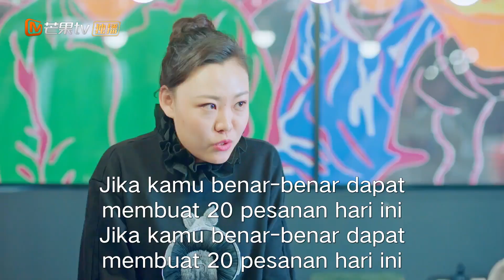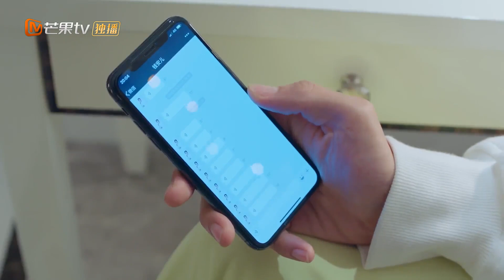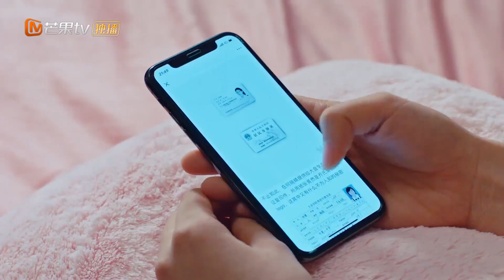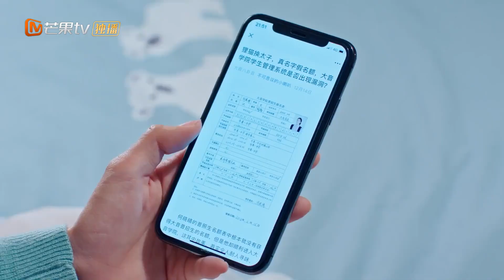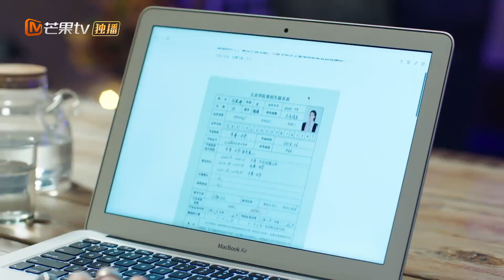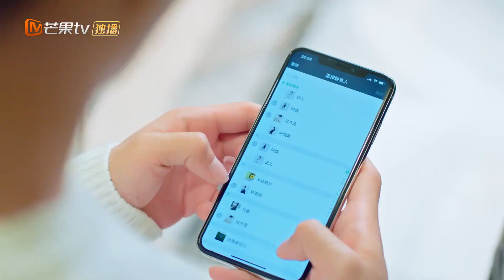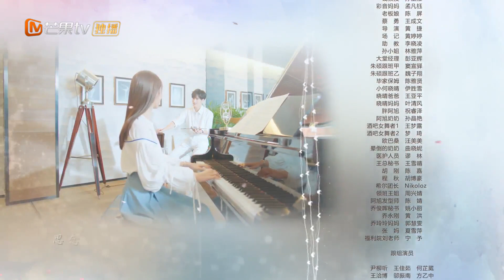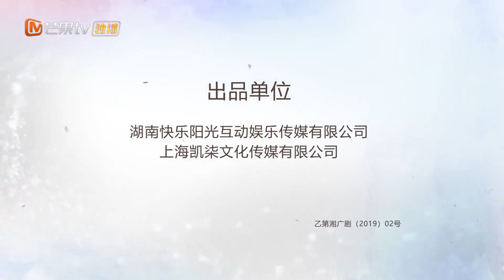Rules of Zoovenia | EP18 | Qian An'er kalah dalam permainan | MangoTV Indonesia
【Synopysis】
He Xiao Qing telah membantu di pusat kesejahteraan masyarakat sejak dia masih kecil. Melalui keberuntungan, ia mendapat kesempatan untuk belajar di sekolah bergengsi dan berusaha keras untuk berhasil dalam studinya. Pada saat yang sama, dia terus bekerja paruh waktu sepulang sekolah agar tidak membuat orang tuanya khawatir ...